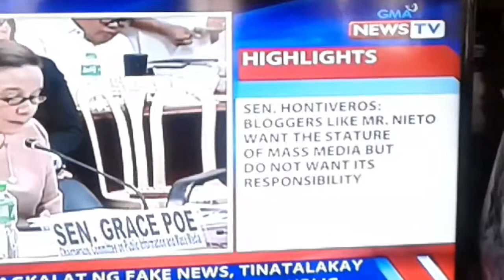Closing Remarks of Senator Grace Poe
Taken from GMA News TV's live coverage